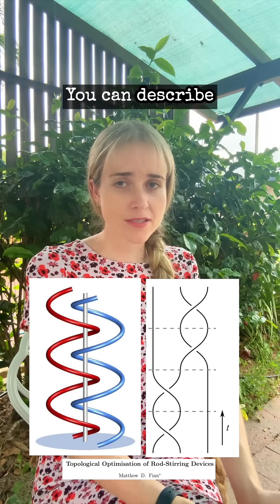The golden braid (mind stretch)